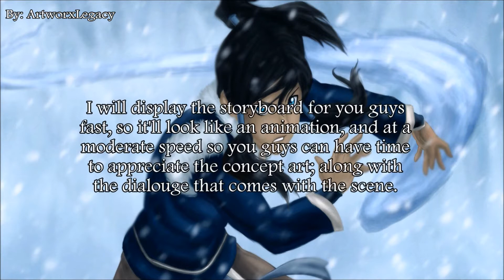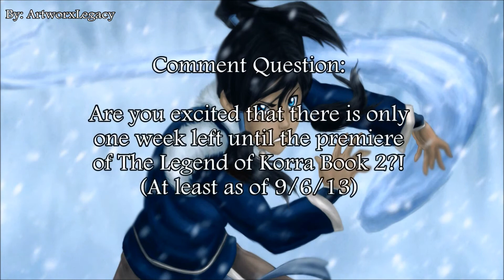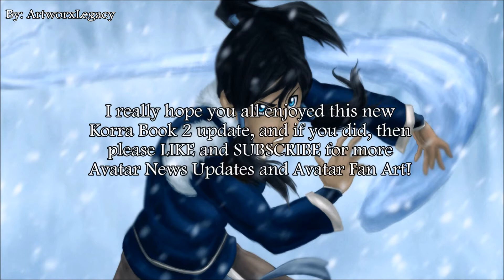The Legend of Korra: Book 2 - BOLIN, ESKA, DESNA STORY BOARDS! ArtworxLegacy - Re-Upload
The Legend of Korra Book 2 - OFFICIAL BOLIN AND ESKA AND DESNA STORY BOARDS! This video was originally made before the debut of Book 2.

Thanks guys for your support this new decade and year, 2020!!

PEACE! ~ ArtworxLegacy

God bless and thanks for visiting! :)